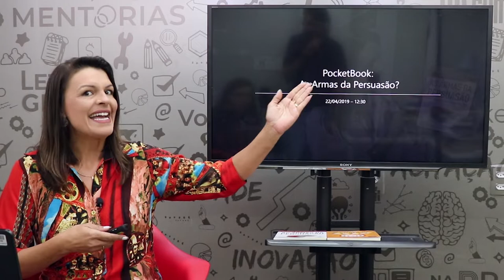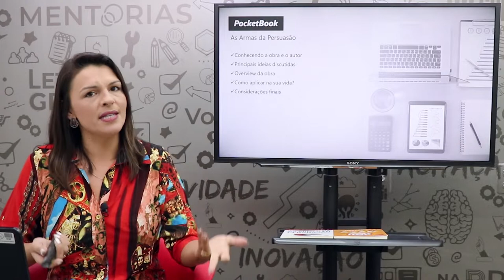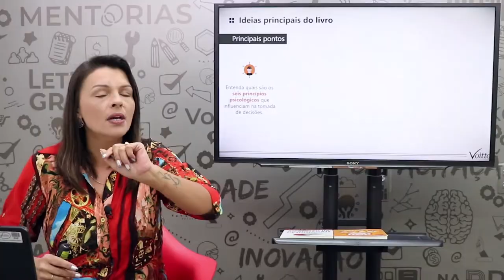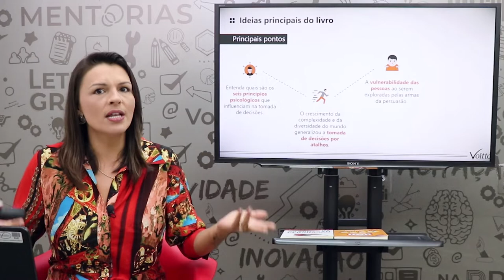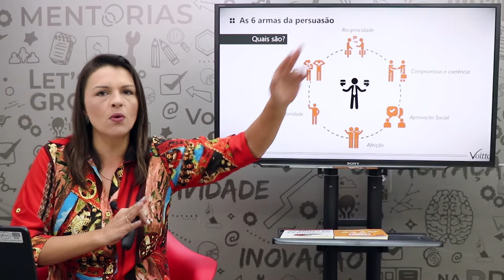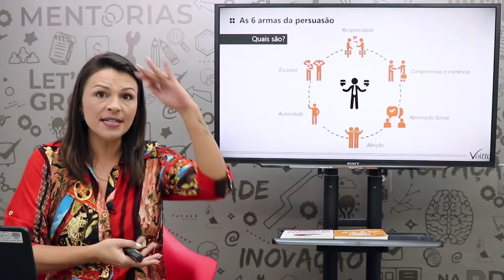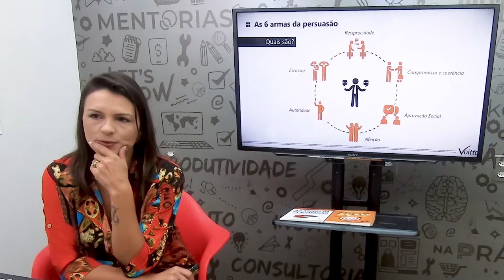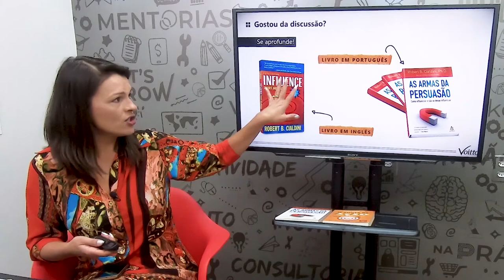PocketBook: Armas da Persuasão (Robert B. Cialdini)